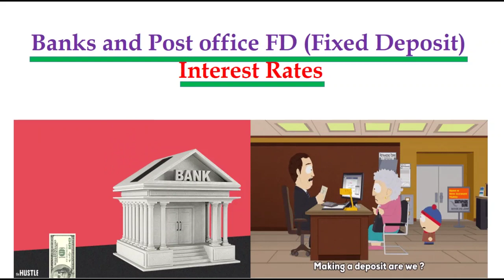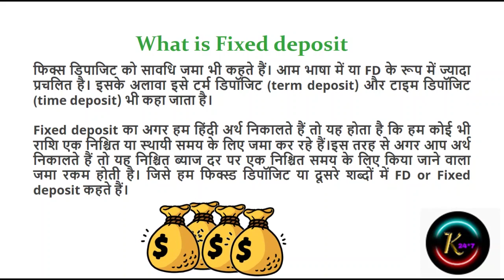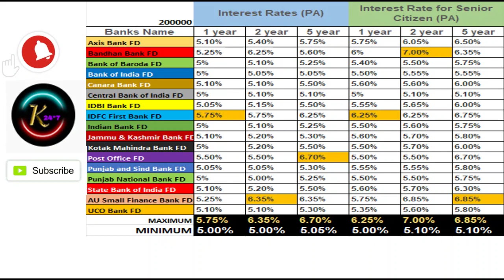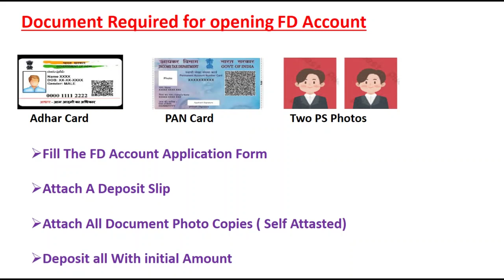All Banks and Post Office Interest Rates 2022 !!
Hi Friends,
in this video we are discussing about Interest rates on FD or TD in various banks and Post Office.
What is FD ?

फिक्स डिपाजिट को सावधि जमा भी कहते हैं। आम भाषा में या FD के रूप में ज्यादा प्रचलित है। इसके अलावा इसे टर्म डिपॉजिट (term deposit) और टाइम डिपॉजिट (time deposit) भी कहा जाता है।
knowledge 24*7

Fixed deposit का अगर हम हिंदी अर्थ निकालते हैं तो यह होता है कि हम कोई भी राशि एक निश्चित या स्थायी समय के लिए जमा कर रहे हैं।इस तरह से अगर आप अर्थ निकालते हैं तो यह निश्चित ब्याज दर पर एक निश्चित समय के लिए किया जाने वाला जमा रकम होती है। जिसे हम फिक्स्ड डिपॉजिट या दूसरे शब्दों में FD or Fixed deposit कहते हैं।

hdfc bank fd rates 2022
icici bank fd rates 2022
indusind bank fd rates 2022
axis bank interest rates 2022
canara bank fd rates 2022
pnb fd interest rates 2022
IDFC bank fd rates
kotak mahindra bank fd rates
union Bank fd rates
city union bank fd interest
bank of baroda fd rates 2022
dcb bank interest rate calculator 2022
banks fixed deposit  rates
saving account interest rate,
icici bank fd rates,
hdfc bank fd rates,
hdfc fd rates,
fd rates,
sbi fixed deposit rates,
indusind bank fd rates,
hdfc savings account interest rate,
sbi ppf interest rate,
sbi rd interest rates 2021,
hdfc bank interest rates,
rd interest rates,
axis bank interest rates,
icici bank interest rates,
canara bank fd rates,
hdfc fixed deposit rates,
icici fd rates,
pnb fd interest rate,
axis bank savings account interest rate,
sbi fixed deposit interest rate,
canara bank interest rates,
fixed deposit interest,

hdfc deposits,
pnb interest rates,
best savings account,
high interest savings account,
best savings account interest rates,
best bank for savings account,
icici fd rates,
post office savings account interest rate,
bank of baroda fd rates,
pnb fd interest rates 2021,
icici savings account interest rate,
bank of baroda home loan interest rate,
hdfc bank savings account interest rate,
icici car loan interest rate,
icici bank savings account interest rate,
icici personal loan interest rate,
kotak savings account interest rate,
savings account interest,
sbi rd interest rates 2020,
axis bank fd rates 2021,
sbi fd rates 2021,
axis bank car loan interest rate,
canara bank home loan interest rate,
pnb fd rates,
bandhan bank fd rates,
bank interest,
idfc bank savings account interest rate,
idfc first bank savings account, interest rate,
icici interest rates,
rate of sbi,
kotak bank fd rates,
idfc first bank fd rates,
kotak fd rates,
hdfc bank personal loan interest rate,
idfc bank interest rates,
sbi fixed deposit monthly income scheme,
hdfc personal loan interest
canara bank home loan
hdfc bank fd interest rates
term deposit interest rates
best fd interest rates
best fd rates
sbi interest rates 2022
pnb personal loan interest rate
union bank fd interest rates 2022
pnb saving account interest rate
sbi fd
icici fixed deposit rates
union bank interest rates
sbi fixed deposit interest
bank interest rates on saving account
highest fd rates
idfc savings account interest rate
bank of baroda interest rate
kotak fd interest rates
rate of pnb
indusind bank savings account interest rate
sbi fixed deposit
bank fd rates
idfc bank account opening
best interest savings account
sbi bank interest rates
axis bank home loan rate

Regards

pawansharman